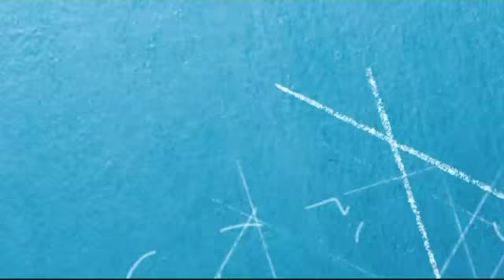Tu seras un homme mon fils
David A. consulte l'adolescent qu'il était en matière de sexualité.